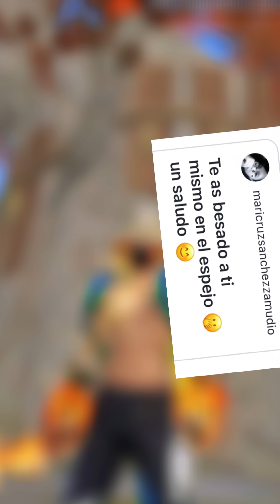ME GUSTA CAROL? ME CAE MAL EL KASURA? PREGUNTAS INCOMODAS😱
SIGAN AMBOS CHICOS ❤️